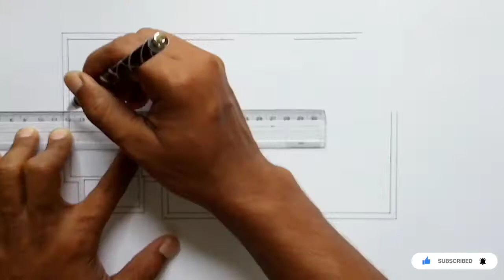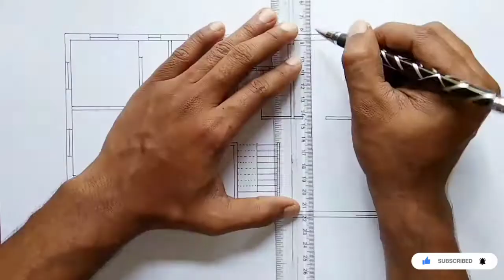27'x 49' House plan 4BHK | 1323sq.ft | Architecture design | ghar ka naksha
27x49 House plan
27x29 ghar ka naksha
27x29 home design
4BHK House plan